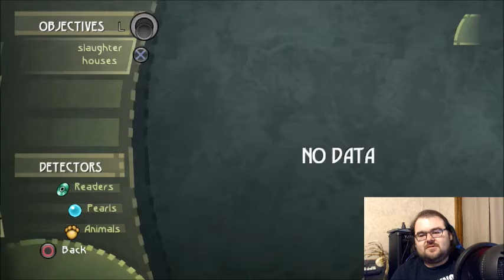Beyond Good & Evil Ep. 15: Saving Mr. Double H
Today Aaron finds out Double H has been infected by the DomZ and he only has a few minutes to rescue him. First off don't panic bro second off... Why is he not following me quickly!